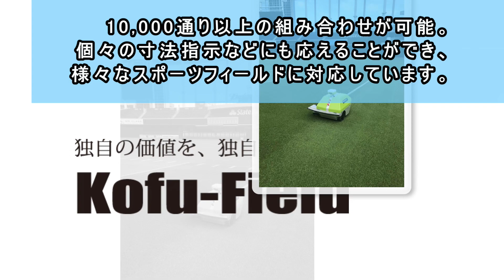「GPS自動ライン引き」がこれからのグラウンド管理の主流となる！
TURF TANK ONE「GPS自動ライン引き」
コウフ・フィールド株式会社　コウフ動画CM・第81弾

【コウフ・フィールド株式会社の広報活動】

コウフ・フィールド株式会社は、皆様方のお役に立てるような情報発信を心がけております。何か少しでも、何か一つでも、そんな気付きでも与えることができたら幸いです。今後ともコウフ・フィールド株式会社の広報活動を宜しくお願いします。

■コウフ・フィールド株式会社ホームページ更新情報の受け取り

■コウフ・フィールド株式会社YouTube動画チャンネル

■「社長ブログ」マグロちゃんこと加治木英隆のブログ